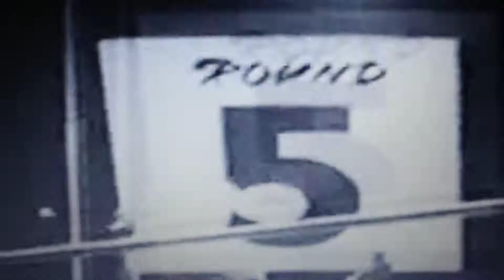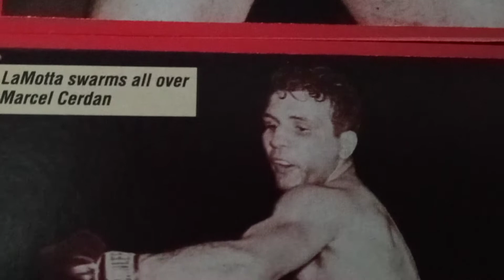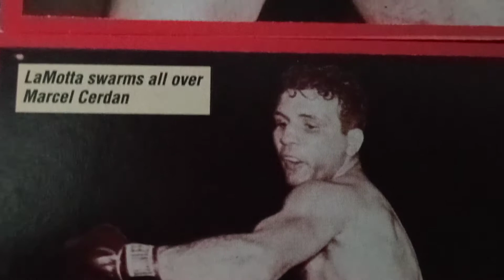Marcel Cerdan vs Jake Lamotta World Middle Weight Championship contest.June 16 1949 N.Y.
Scrapbook Boxings Museum Of The Forgotten Fisticuffs Series Presents 100 years Of World Championship Fights.